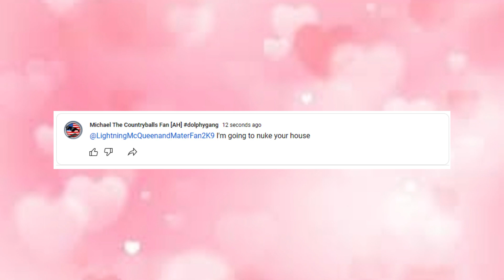exposed for threatening to nuke my house